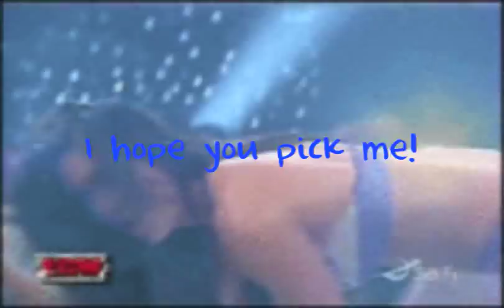RE: Search For The Next Diva **Melina's Audition Tape**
Vids/and gifs:Belong to the rightful sites!